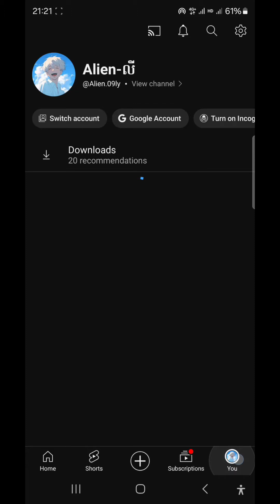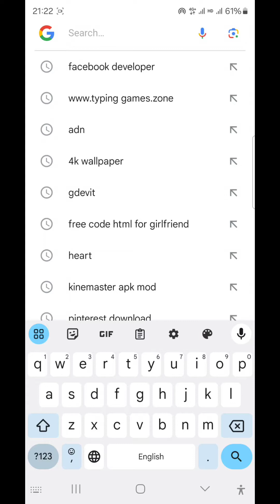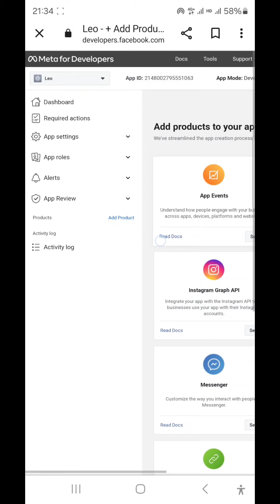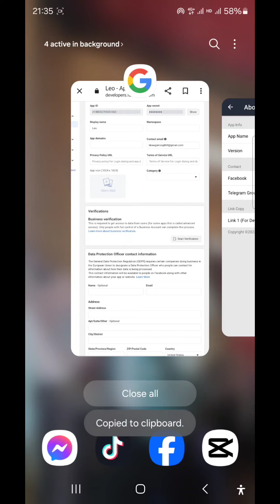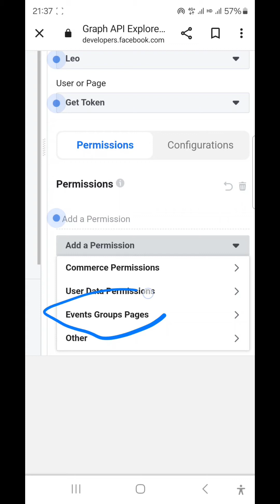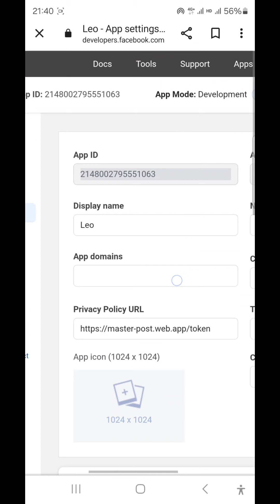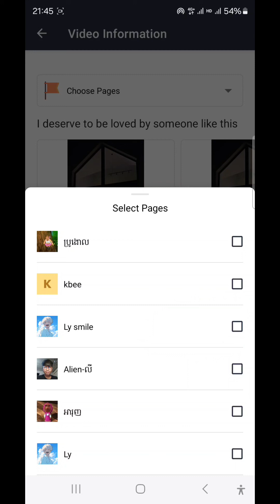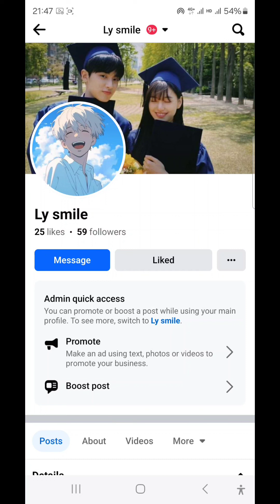របៀបផុសវីដេអូក្នុង Facebook Page តាម master post / How to post a video on Facebook Page correctly